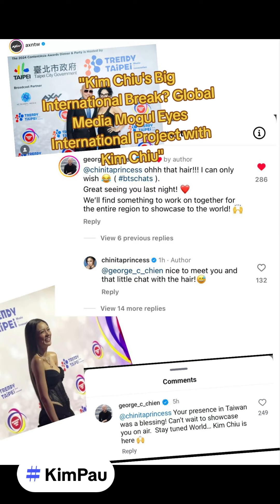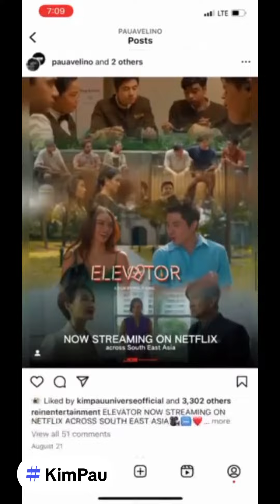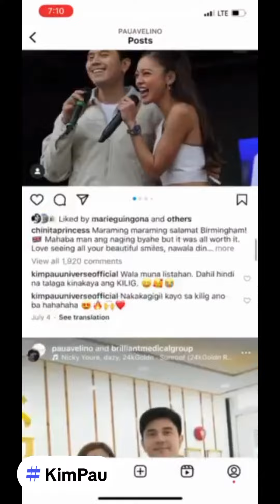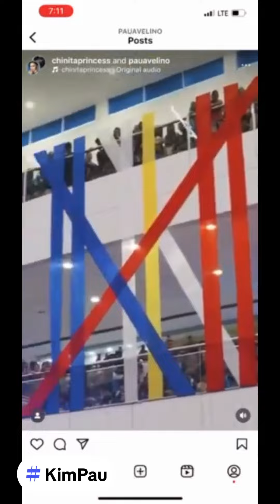"Kim Chiu's Big International Break? Global Media Mogul Eyes International Project with Kim Chiu."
This is exciting news for Kim Chiu and her fans! It seems like Mr. George Chien's recognition of her talent at the Content Asia Awards could potentially open up significant international opportunities.

With KC Global Media's extensive reach across Southeast Asia, Korea, and beyond, collaborating with Kim could certainly bring her into the global spotlight. It’s great to hear that her performance did not go unnoticed, and the prospect of an international project sounds promising.

 Let's hope that Kim Chiu gets paired with Paulo Avelino inthisPairing Kim Chiu with Paulo Avelino would be a fantastic combination as both are incredibly talented and have great on-screen chemistry.

Let's keep our fingers crossed that this opportunity materializes and we get to see Kim and Paulo shine on an international stage soon!